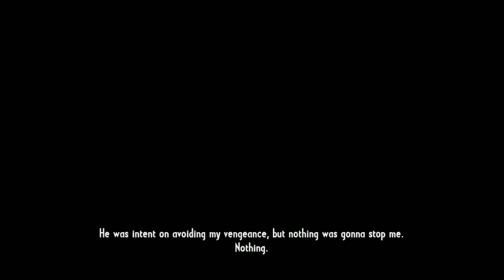Playing - Call of Juarez Gunslinger Playthrough #13 (Jesse James, Without Forgiveness)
Playthrough series of Call of Juarez Gunslinger Part #13

Call of Juarez Gunslinger playthrough with arCtiC. This is the Steam for PC version of Call of Juarez Gunslinger during the Jesse James, Without Forgiveness Episode.

"Playing It" is arCtiC's "Let's Play" series that will include video game walkthroughs and live commentary from various games on the Xbox 360, Playstaion 3, and PC.